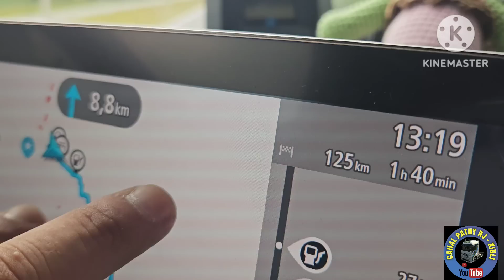Uniforme novo e 3 cargas na Holanda. vídeo n°957